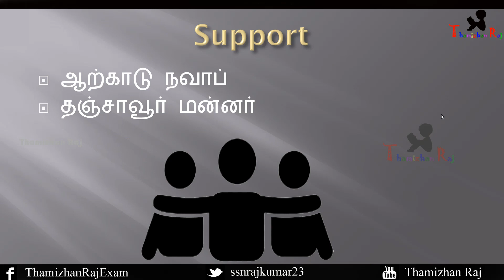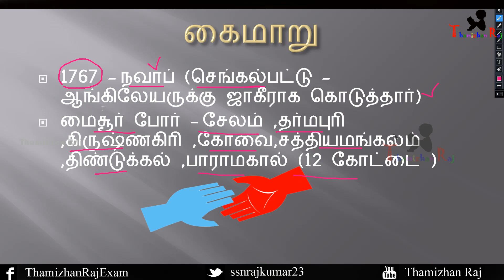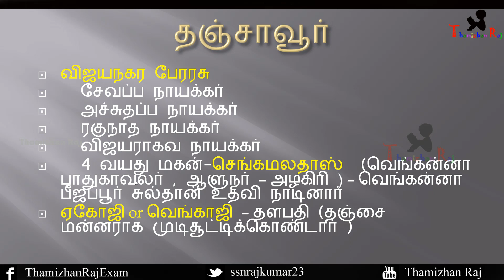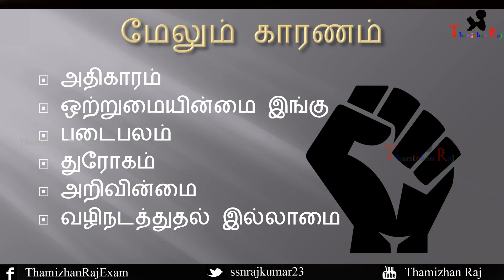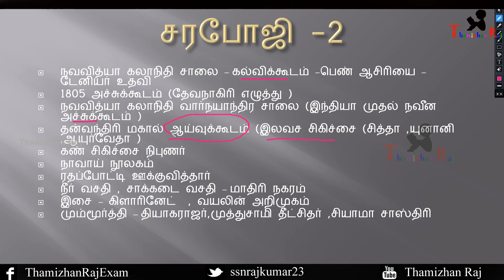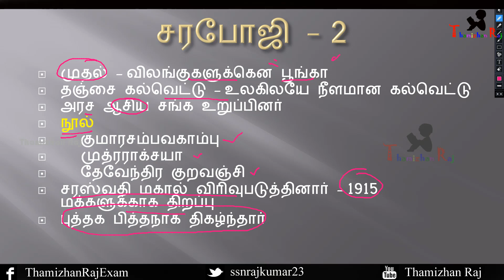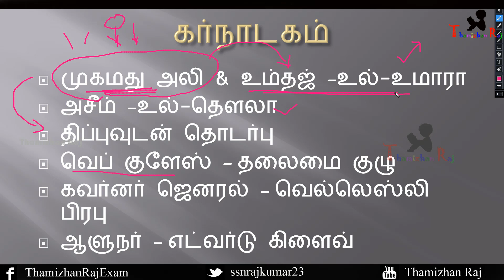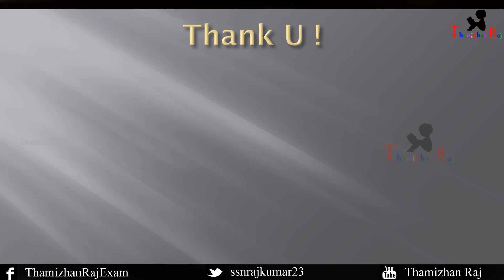TNPSC UNIT 8 9 தமிழகத்தில் கம்பெனி ஆட்சி #26